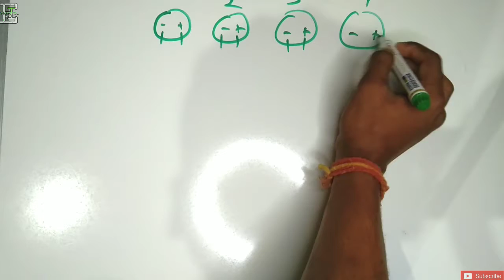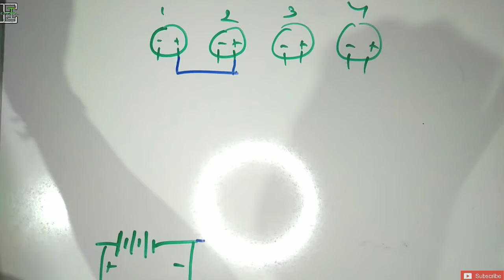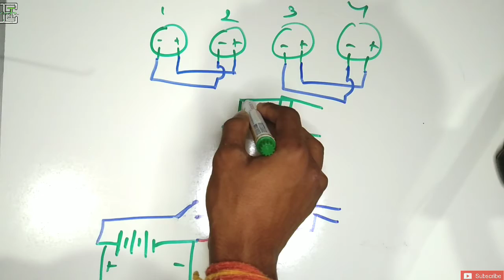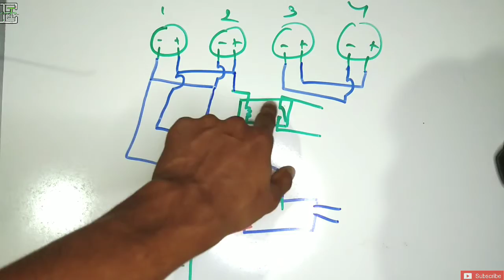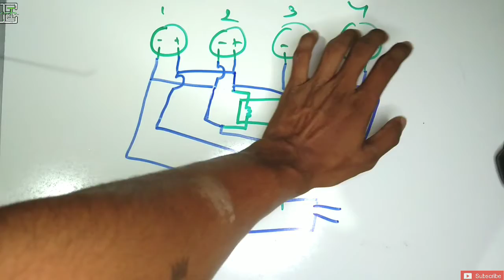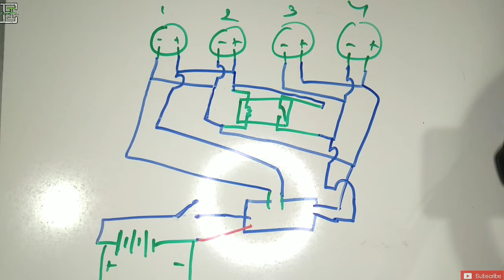How To Make A Wireless Remote Control Power Tractor || DIY Tractor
Gear Box--
Toy Car--
Namaskar🙏Doston
Welcome to our family. Ham yaha par Electronics , Electrical , Tech And Computer Science Releted Topics discuss karenge😊.

App logo ko hasate hasate hi topic samjhana hamara laksh he.. App hame jitna Support Karenge hame age kam karneka motivation milta rahega.

Yaha Par ham log Gaming , Vloging and other extra topics discuss karenge.

Agar app ko extra Contents chahie ya fir app hamare sath hamesa jode rehena chahate he to--👇

Inme app ko badehi majedar videos milenge...jarur check karna ek bar...

To milenge ek or video ke sath tab kelie All The Very Best👍. Jay Hind🇮🇳